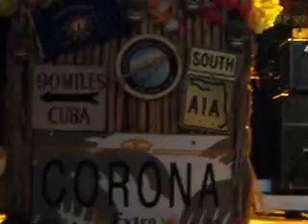Kenny Chesney - Shiftwork (Holmdel, NJ)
Kenny Chesney Poets and Pirates Concert in Holmdel NJ. July 24, 2008